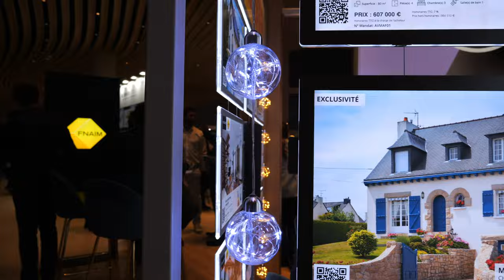Bubble Lights : l'accessoire qui fera scintiller votre vitrine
La Bubble Light : le tout nouvel accessoire Vitrinemedia conçu pour embellir votre vitrine avec une touche d'élégance supplémentaire 🌟

Rendez-vous en 2024 pour découvrir les prochaines innovations de la collection VM Accessories !